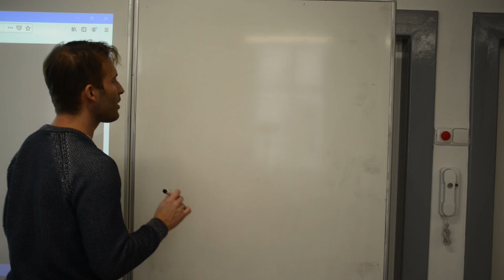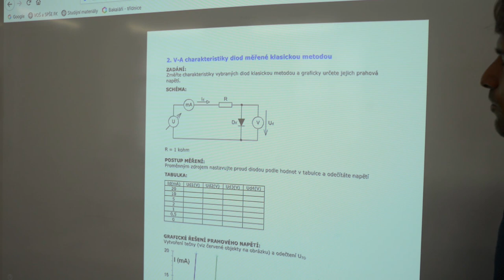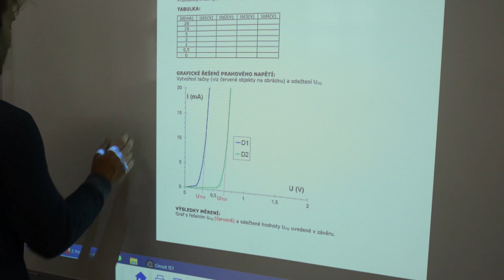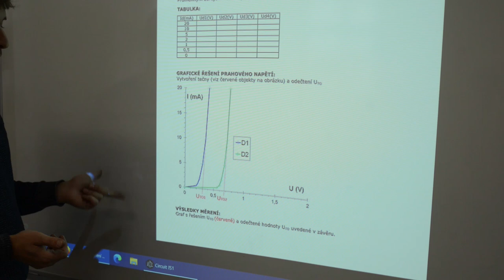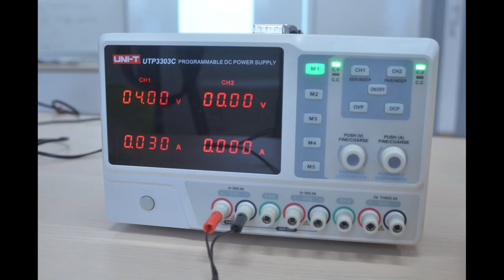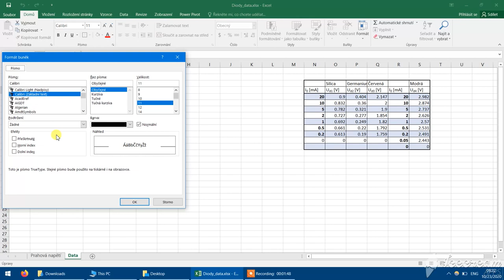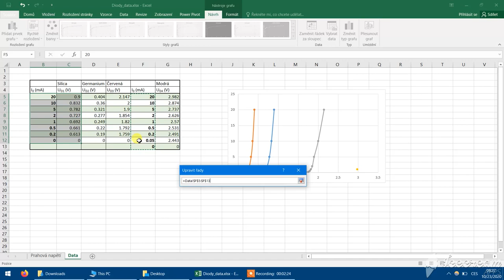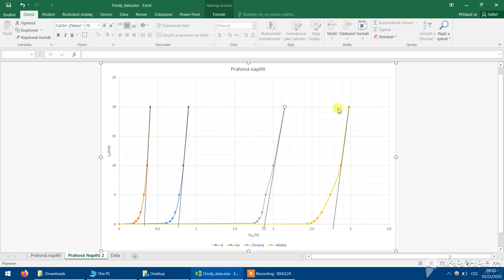Ekc - Hloušek - Měření VA ch-ky diody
Změříme VA charakteristiku a ukážeme si jak udělat hezký graf a hezkou tabulku.